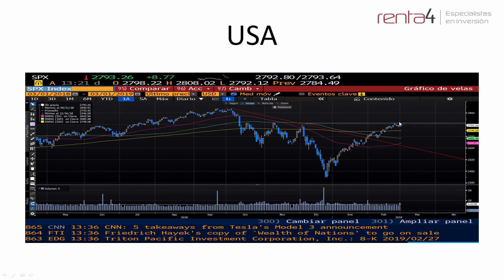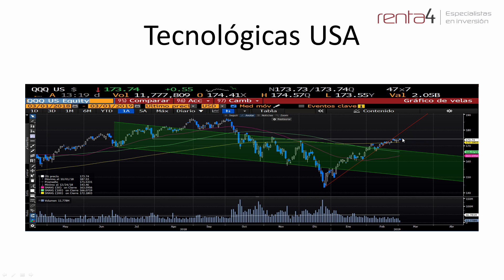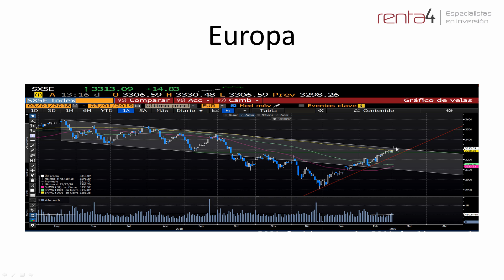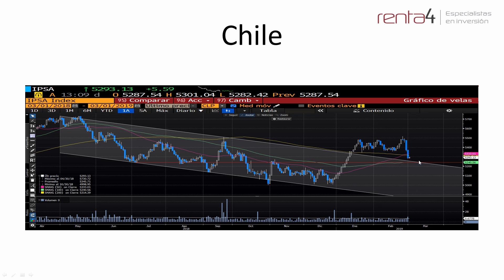Análisis Técnico: EE.UU, Europa y Chile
Análisis técnico de los principales índices de Renta Variable, en Estados Unidos el S&P500 y Nasdaq (a través del ETF QQQ), Europa a través del Eurostoxx y Chile a través del IPSA.